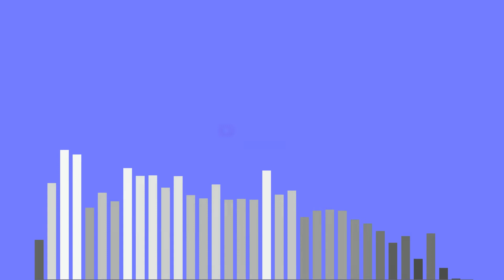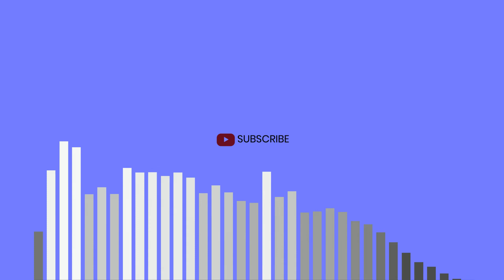Lil Uzi Vert Type Beat Free download 2021 | Jupiter's Bae | Rage type Beat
This Lil Uzi Vert type beat is free for promotional use only.
To use this lil uzi vert type beat for profit, purchase a License
I will make you exclusive beats if you fill out this form

Ignore what's down here..